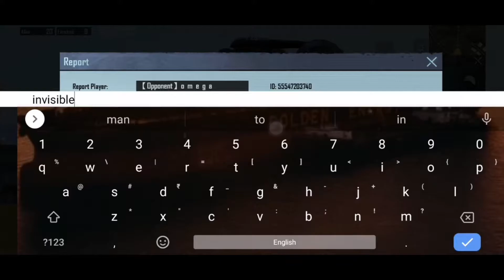Hackers in BGMI in two matches (Invisible hack)........